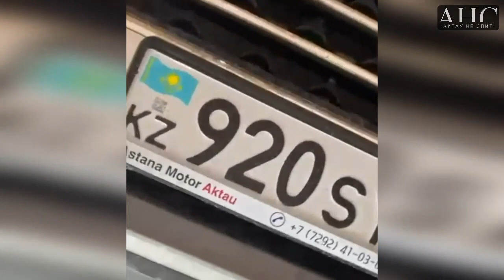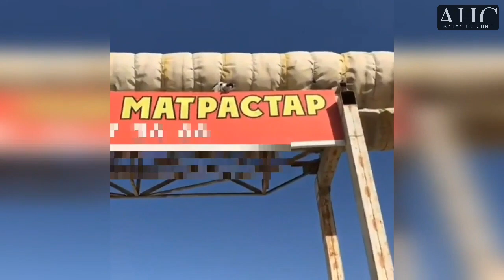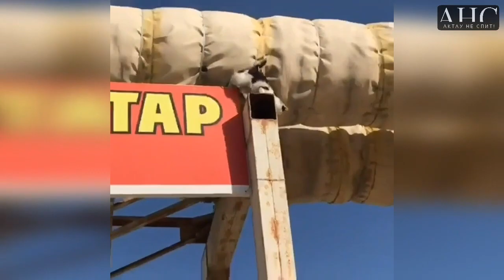Жители Мангистау спешат на помощь. Кошки, коты, котята попали в беду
Помощь своему ближнему одно из самых благородных действий, которое человек может совершить в своей жизни. Порой бывает не просто позабыть о своих собственных проблемах  и помочь тем, кому куда тяжелее. И если человек, попавший в беду, способен сказать об этом и попросить о помощи, то братья наши меньшие не имеют такой возможности и вынуждены пытаться справляться с трудностями самостоятельно или же ждать помощи от человека. Перед вами десять трогательных историй спасения животных людьми с большим сердцем.

0:00 Вступление
0:13 Спас кошку со столба
0:55 Строители спасают слепого котёнка из трубы
2:24 Автослесаря спасают котёнка попавшего в западню
3:36 Спасли котёнка, застрявшего в ходовой части авто
4:07 Кошку с котятами спасли из ловушки жители 11 мкр
4:54 Спасли котёнка с помощью спецтехники
6:47 Спасение котенка с дерева
7:31 Альпинист спас кошку в Актау, которая три дня просидела на внешнем блоке кондиционера
8:31 Жителям Актау мешает приют для кошек